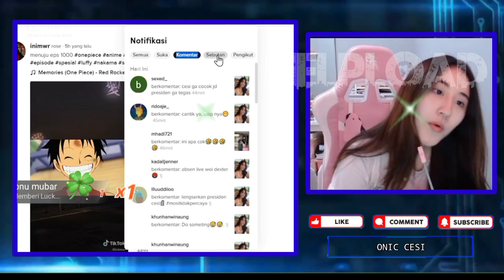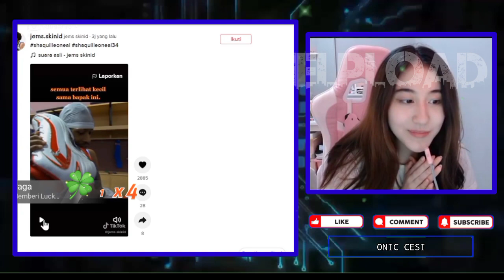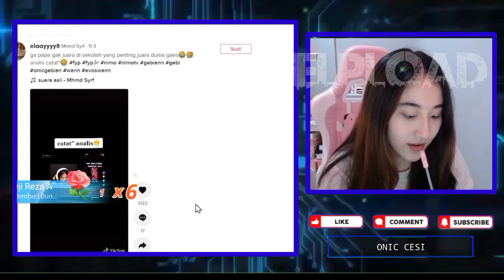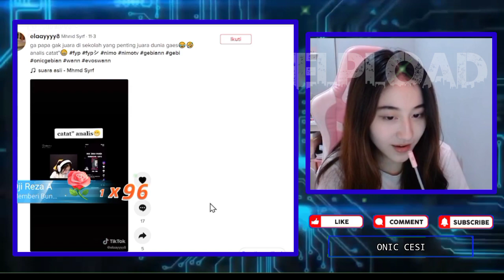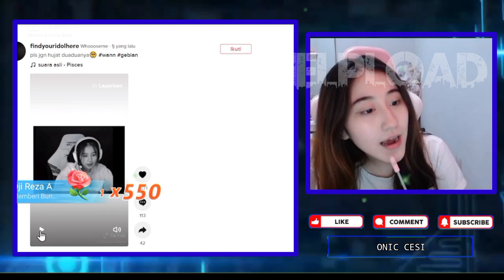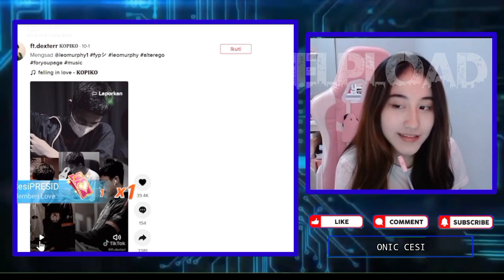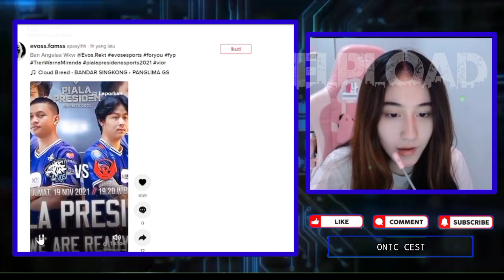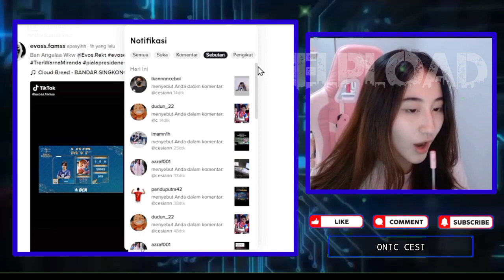USIR VIOR!!! VIEWER LAPOR KE CESI DI RUMAH SEBELAH LAGI NGEBUCIN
•Thanks•